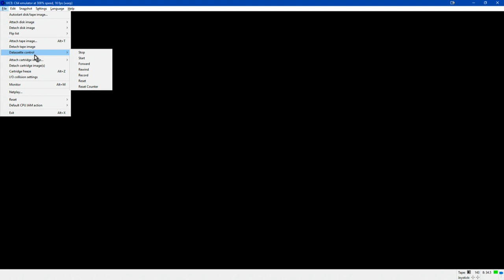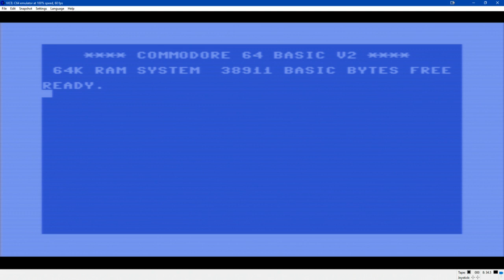Space Shuttle: A Journey Into Space (C=64)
Also known as Kerbal Space Program v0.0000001 (KIDDING! Kidding!). Years later, Reese still isn't sure what the objective is.